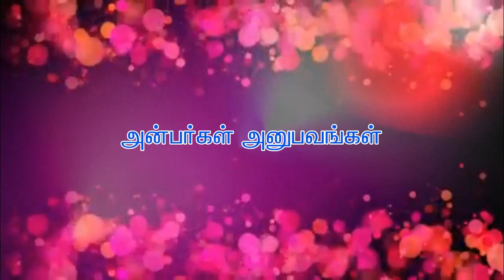மன அமைதி கிடைக்க என்ன வழி? திரு.கேசவன், சேலம்